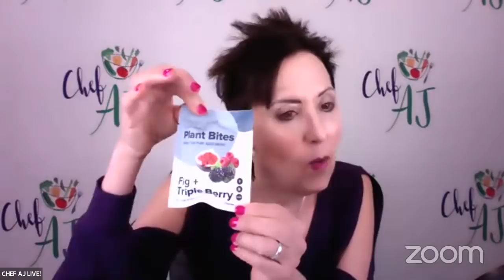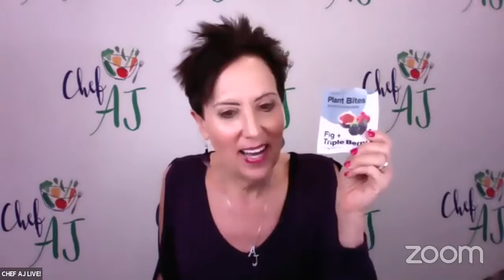The Perfect Plant Fuel for Athletes | Interview with Izzy Fischer of Plant Bites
Izzy Fischer is the founder of Plant Bites, a whole food, plant-based energy solution that allows athletes to win with plants. She is a triathlete who found a plant-based lifestyle through a combination of her personal battles with inflammation and food allergies. Currently, she lives in Boston and works as a data analyst at the Jean Mayer Human Nutritional Research Center on Aging at Tufts University while pursuing her Masters in Science in Nutrition at the Friedman School of Nutrition Science and Policy.

PLANT BITES
2.